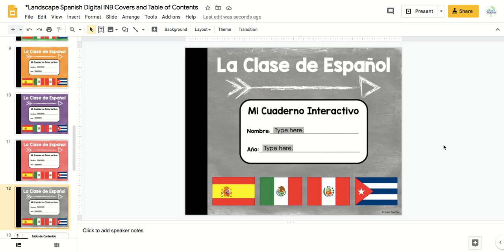Spanish Digital INB Covers and Table of Contents Preview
Are you using Digital Interactive Notebooks made in Google Slides™ in your Spanish classes? This resource includes 12 cover options and 6 table of contents options. An instructional video for using this resource and combining with other Google Slides™ presentations in Google Classroom™ is also included.